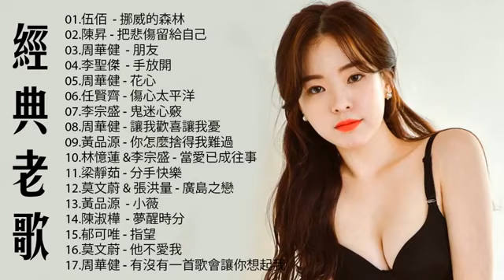【经典老歌500首大全】一人一首成名曲50首國語懷舊經典金曲 挪威的森林 把悲傷留給自己 朋友 手放開 花心 傷心太平洋 鬼迷心竅 讓我歡喜讓我憂 你怎麼捨得我難過